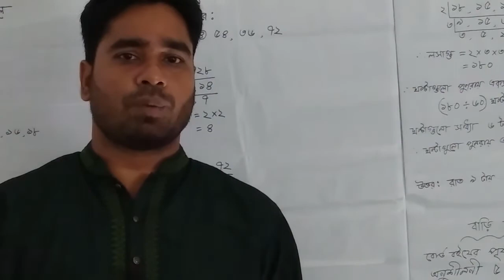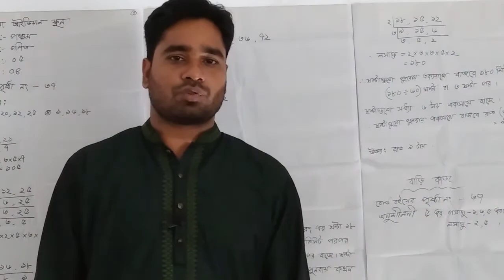Chapter 5 I Math I Class 5 I KZIS Home School I 31/8/20 I